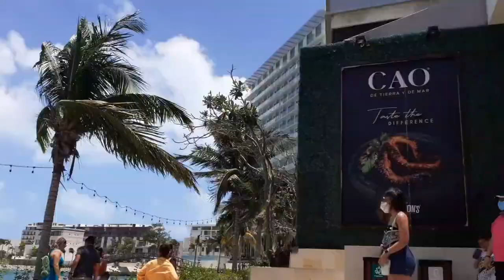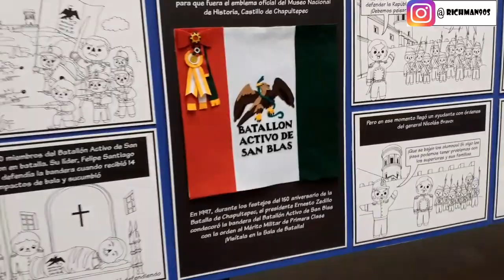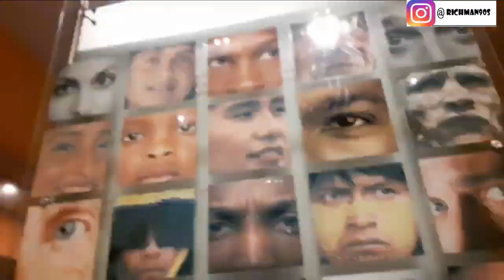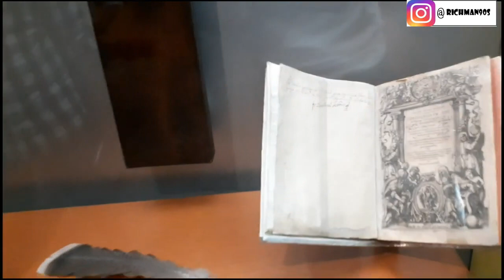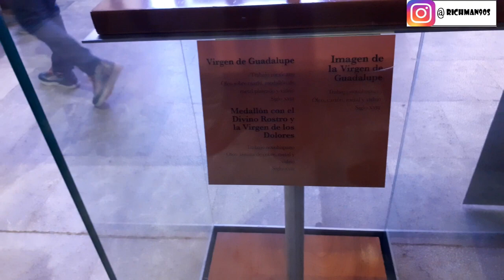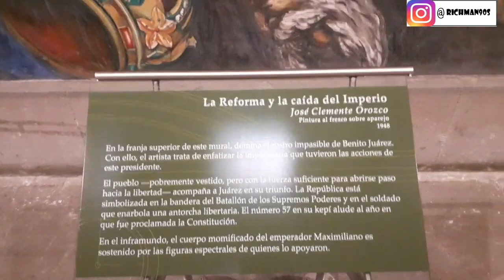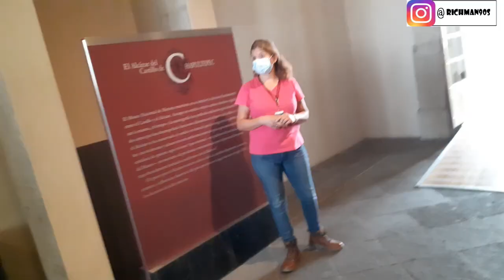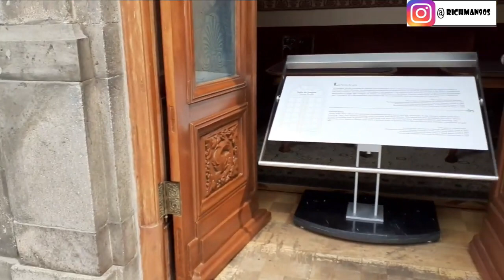Chapultepec Castle Castillo de Chapultepec Mexico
Chapultepec Castle is located on top of Chapultepec Hill in Mexico City's Chapultepec park. The name Chapultepec is the Nahuatl word chapoltepēc which means "on the hill of the grasshopper"